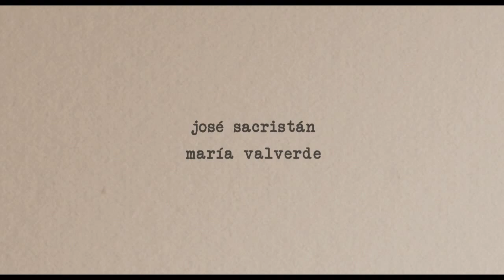Madrid, 1987.mp4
Miguel (José Sacristán), un veterano articulista, temido y respetado, y Ángela (María Valverde), una joven estudiante universitaria, se quedan encerrados en un baño público, situación que da pie a un enfrentamiento generacional. Ella se encontró, en los ochenta, con una democracia ya consolidada, mientras que él forma parte de los privilegiados que lo habían conseguido todo.